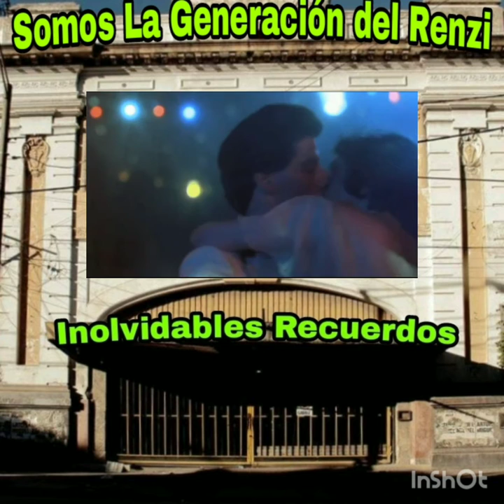EX CINE RENZI SANTIAGO DEL ESTERO FIEBRE DEL SÁBADO POR LA NOCHE QUE ÉPOCA SALUDOS GENERACIÓN DE ORO